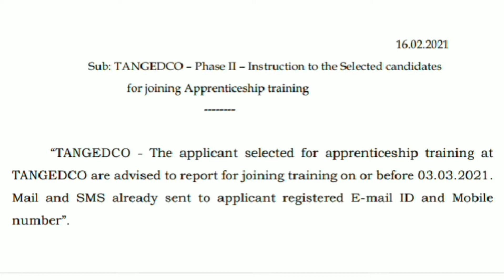tneb latest news in tamil | tangedco gangman latest news | tangedco recruitment 2021 notification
tneb latest news in tamil
tangedco gangman latest news
tangedco recruitment
tangedco recruitment 2021 notification